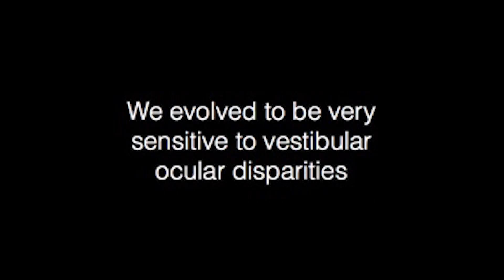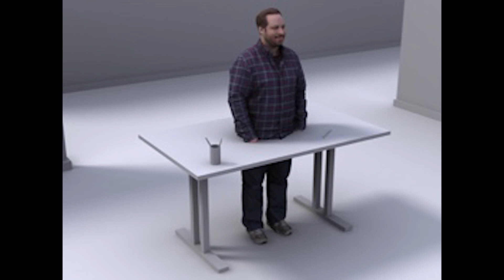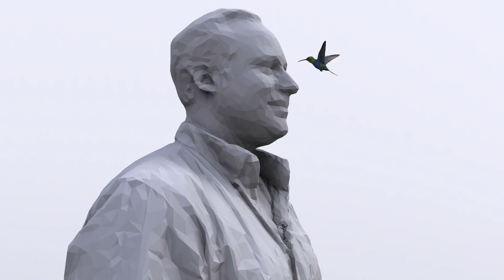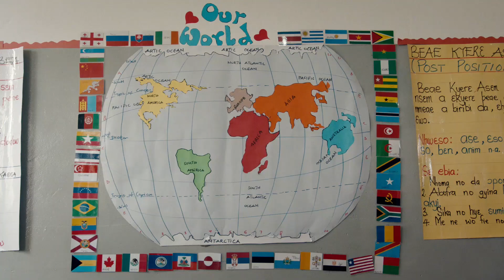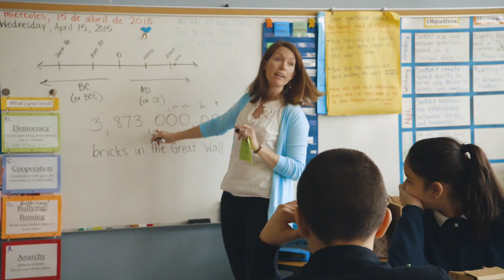Designing for virtual reality and the impact on education | Alex Faaborg | TEDxCincinnati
Alex Faaborg shares how Virtual Reality introduces unique challenges for interface design, and opens up incredible opportunities for the future of art, journalism, and education. Virtual Reality design techniques and Google Cardboard is introduced to over 1000 TEDxCincinnati Main Stage participants.

Alex Faaborg is on the Virtual Reality design team at Google. He has led the design of Android Wear, Google Now, and the Android OS on the Nexus 5. Prior to joining Google, Alex served at Mozilla as the principal designer on Firefox for five years.